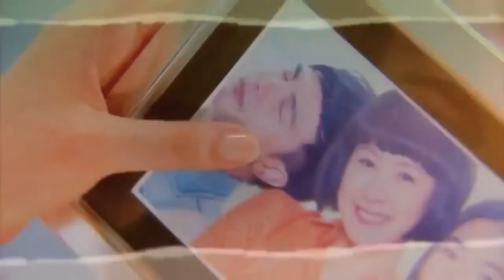My Dearest Intruder (OST)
Plot: "My Dearest Intruder OST"

Sometimes best friends like all the same things. But what happens when one of those things is the same man? Ria(Amber An) and Sharlene(Aggie Hsieh) are best friends in college. They both are in love with Ivan(Melvin Sia), but Sharlene learns that Ria has been saying from childhood that she plans to marry Ivan. However, Ivan develops feelings for Sharlene and may have chosen her over Ria. But his life is suddenly thrust in a different direction when his father is shot to death over money issues, leaving Ivan to pay off his father’s debt while also trying to establish his own company. Ria stays by his side during this trying time, so Sharlene feels she needs to be out of the picture. Ten years later, Ivan and Ria are married and meet up with Sharlene again at a school reunion. When Ivan sees Sharlene again, he realizes that he is with the wrong woman. Can he make things right after 10 years or will the cruel hands of fate get in the way again? “My Dearest Intruder” is a 2015 Taiwanese drama series.